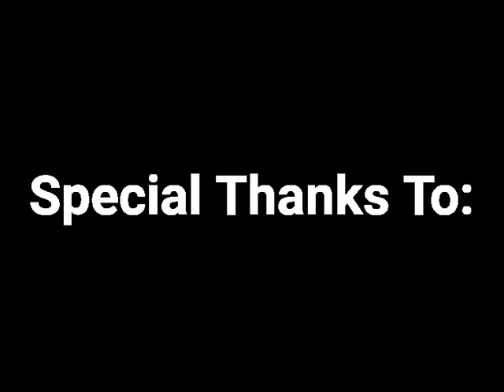Broken Promise: An AG Doll Film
Larissa is excited about her voice recital. And she's looking forward to her mother coming to hear her sing. But Larissa's mother doesn't show up at the recital.

-Melissa Slutter